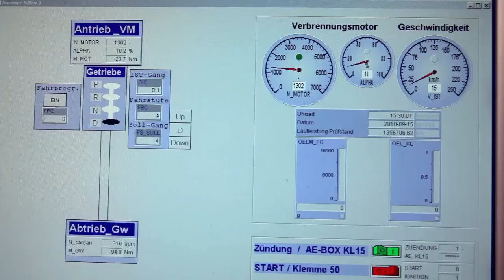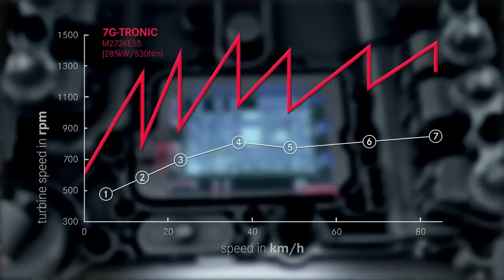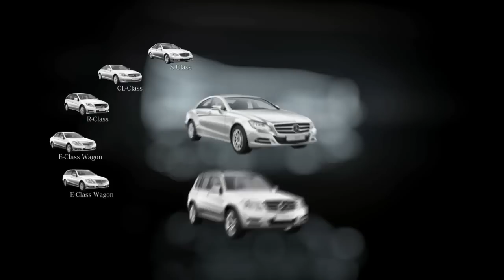Mercedes-Benz 7G-TRONIC Plus Transmission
The 7G-TRONIC PLUS operates even more smoothly, quickly and economically than the first generation of the 7G-TRONIC. Its efficiency has been optimised by measures such as an engine connection offering a further reduction in converter slip and markedly diminished gear friction losses.